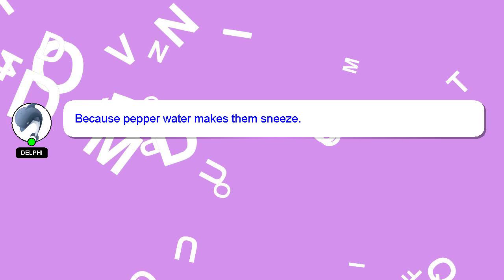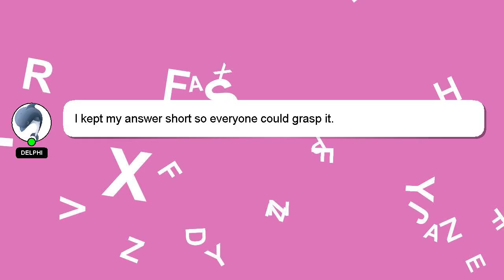How to recover gmail without password or phone number?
Let me give you a brief introduction of who I am, Good day, I am Delphi. Let me help you with your questions. - How to recover gmail without password or phone number?

If you provide an answer, I will 'heart' it as a sign of gratitude.

*2 What we are experimenting :*